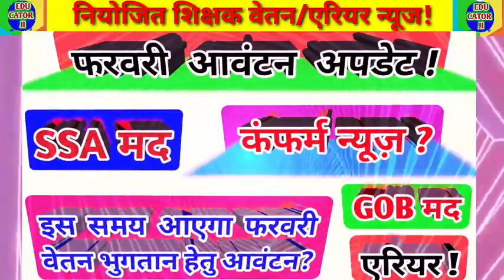SSA फरवरी वेतन आवंटन एवं एरियर भुगतान अपडेट | Niyojit teacher letest salary arrear allotment update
SSA फरवरी वेतन आवंटन एवं एरियर भुगतान अपडेट
Niyojit teacher letest salary arrear allotment update
SSA  फरवरी आवंटन 15% एरियर भुगतान और फरवरी वेतन भुगतान अपडेट
Niyojit teacher letest salary arrear
niyojit shikshak letest salary arrears update
एरियर भुगतान तथा फरवरी का जिलावार आवंटन अपडेट
niyojit teacher letest salary arrears update
salary update today
niyojit shikshak arrears update
niyojit teacher salary update
saririk shikshak evam svasthya anudeshak letest news